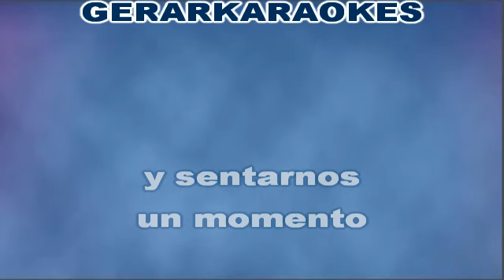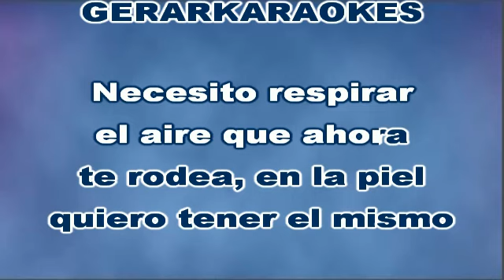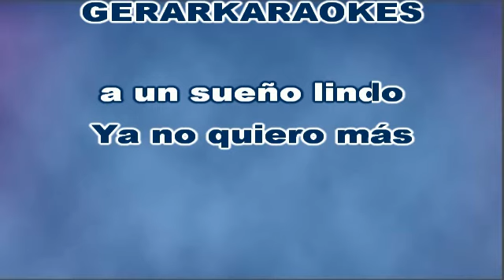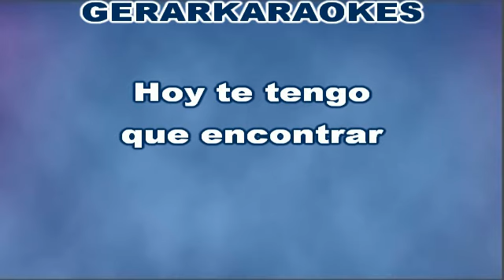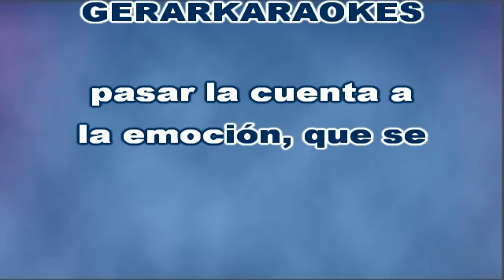Día de domingo - María Martha Serra Lima & Paz Martínez - Karaoke